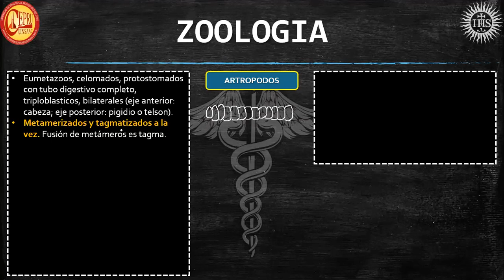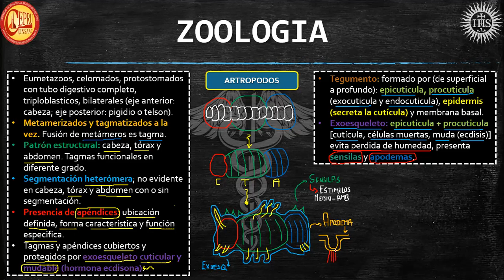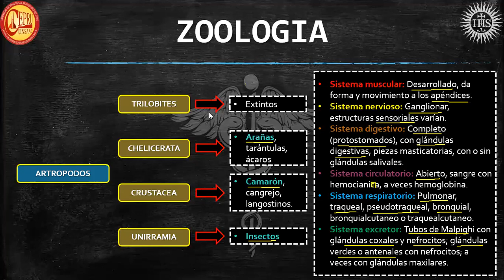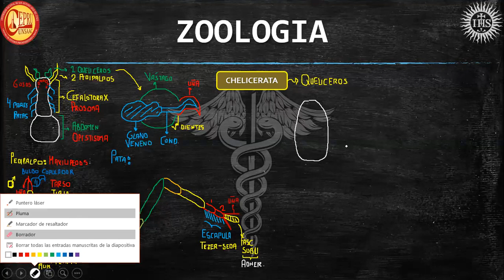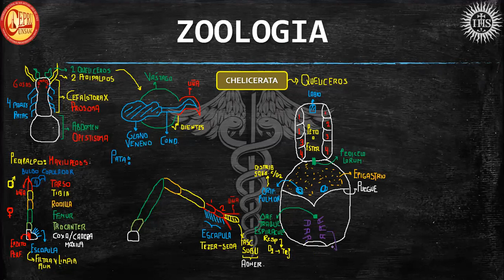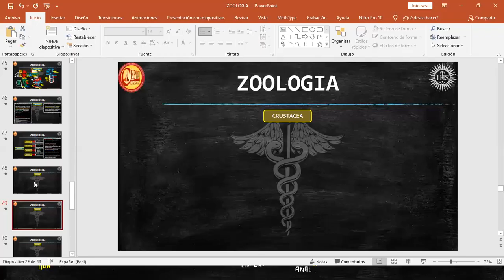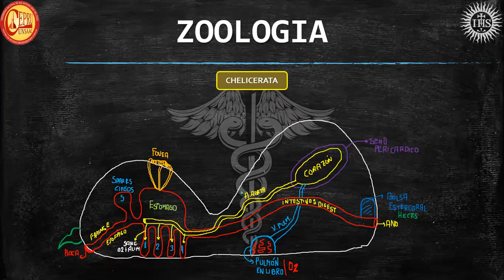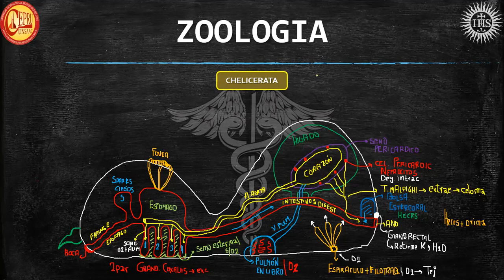Zoología, Introducción a los artrópodos, Chelicerata, 31-08-21